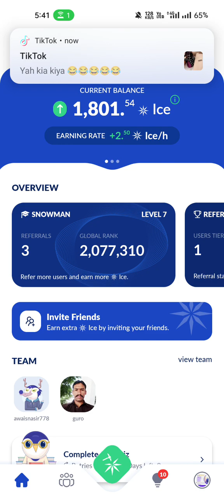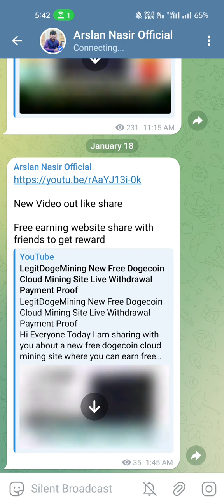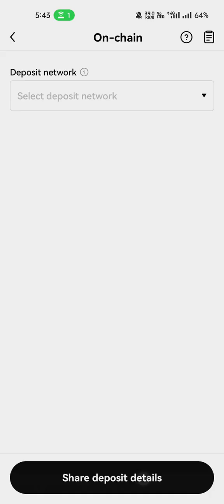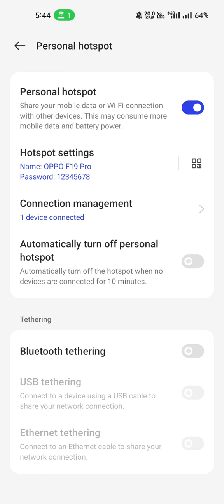ICE Wallet | Make Money Online | How to change ICE App BNB Smart Change Address 2024